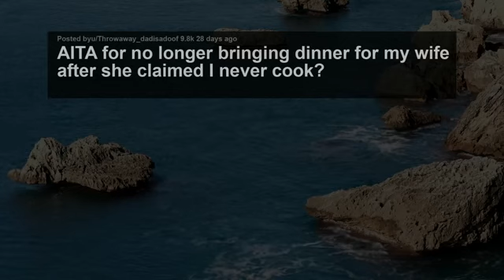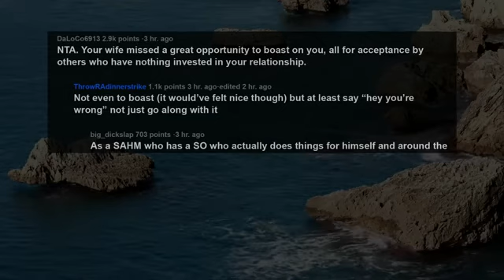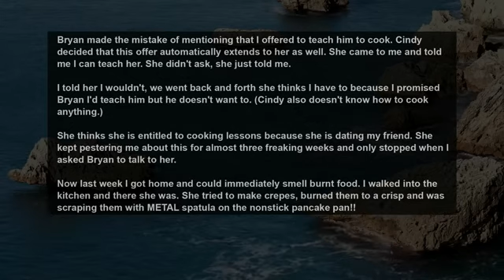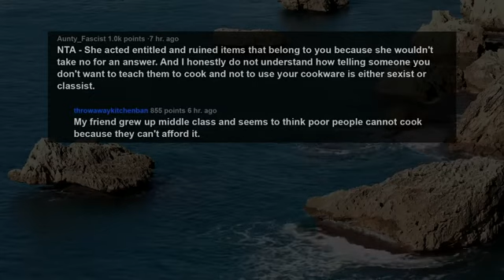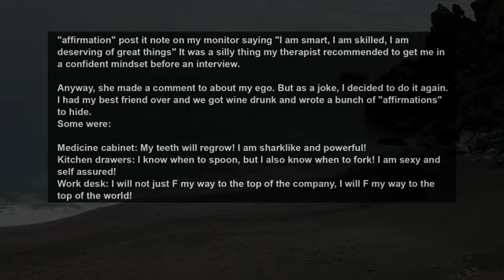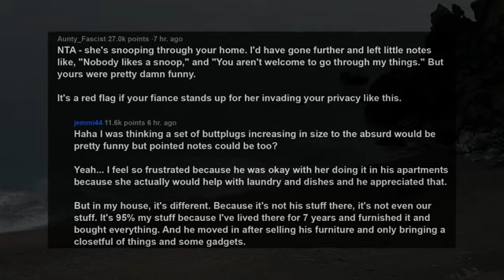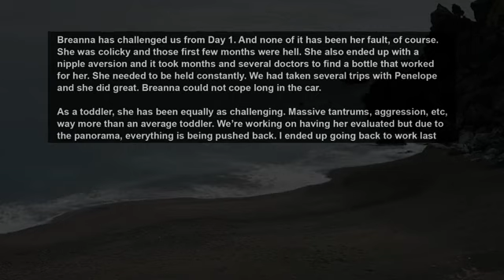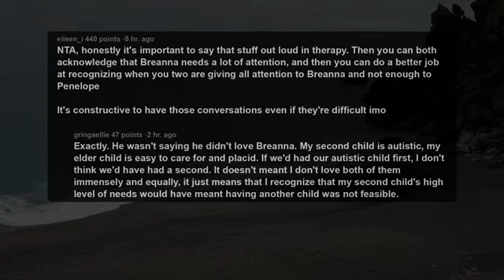Wife Calls Me A Deadbeat & Made Me A Joke In Front Of Her Friends, Now She's Upset I Did This.. AITA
Story 1:
AITA for no longer bringing dinner for my wife after she claimed I never cook?
Story 2:
AITA for refusing to teach my best friend's girlfriend to cook and banning her from our kitchen?
Story 3:
AITA for hiding embarrassing notes in my house as a joke because I know my fiance's mom snoops?
Story 4:
AITA for saying if we had our second child first, we probably wouldn’t have had another?